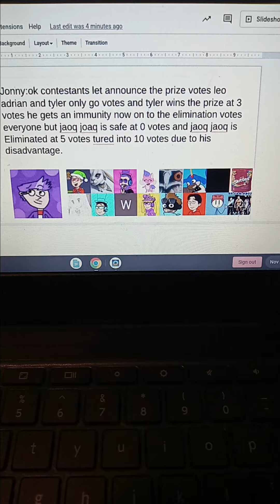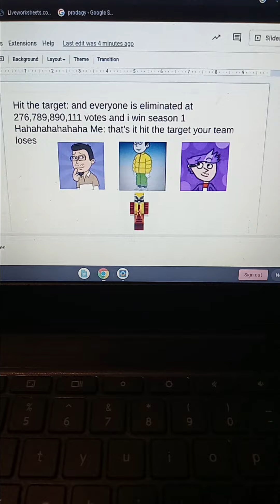character elimination season 1 episode 2:stop interrupting me (VOTING CLOSED)